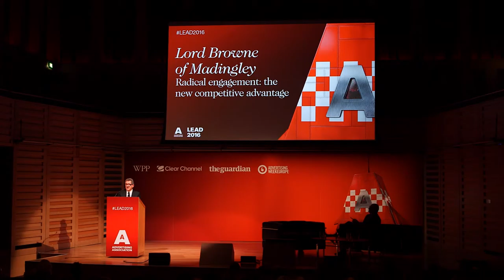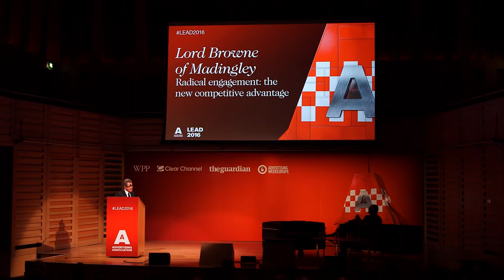LEAD 2016: Lord Browne - Radical engagement & the new competitive advantage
Lord Browne addresses the audience of industry leaders at LEAD 2016.